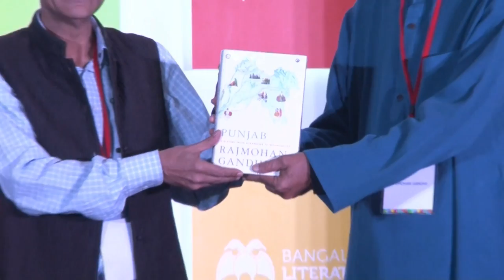BlrLitFest-13 | Rajmohan Gandhi | Punjab: A History from Aurangzeb to Mountbatten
Punjab: A History from Aurangzeb to Mountbatten
Rajmohan Gandhi in conversation with Sunil Sethi